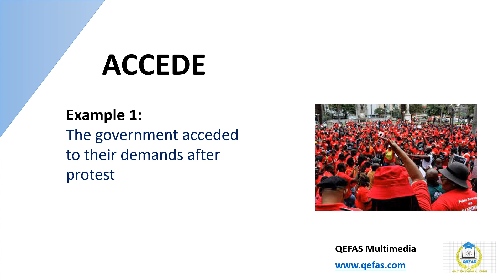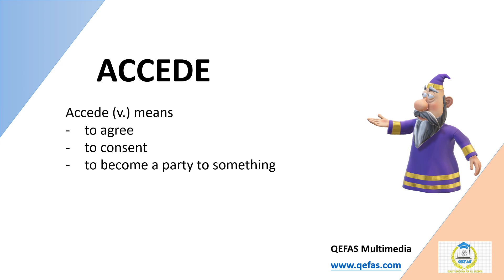QEFAS Word of the Day - Accede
Dear students and avid learners, QEFAS is publishing daily Word of the Day. This will help you develop and master new vocabularies effortlessly.